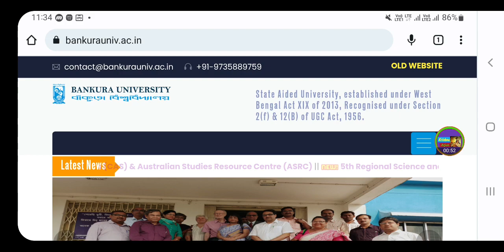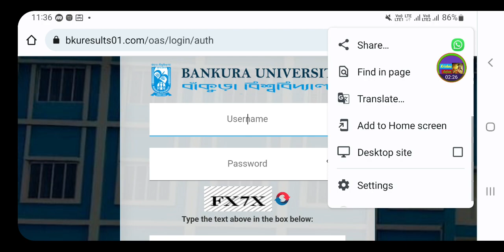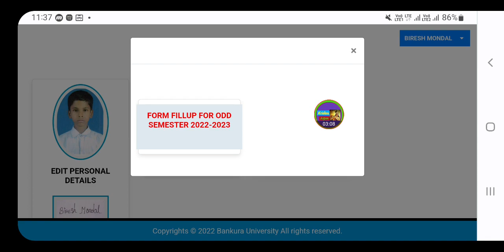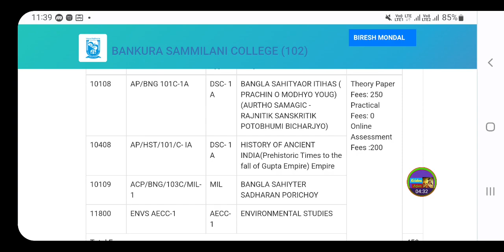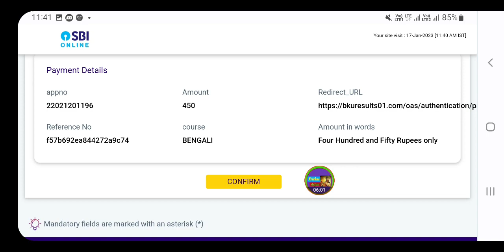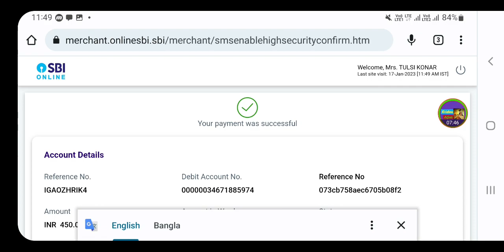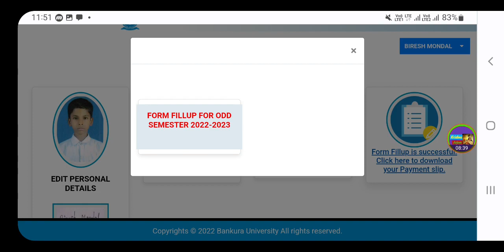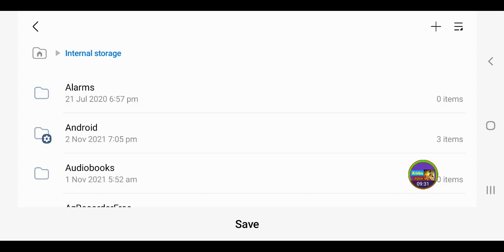Bankura University B.A/B.SE/B.Com & M.A/M.SC/LLM ( 1st SEM )Exam Form Fillup Process ...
Bankura University UG 1st SEM Examination Form Fill Up Process...

Bankura University PG 1st Semester Examinations Form Fill Up Process...